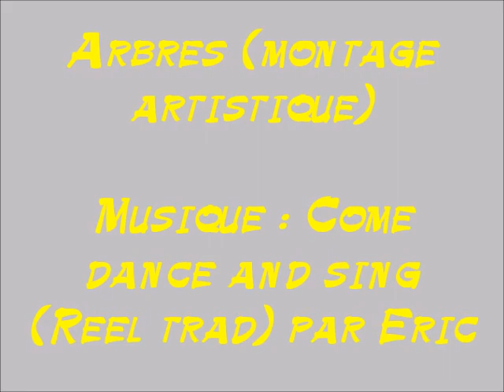Arbres (montage artistique)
Musique : Come dance and sing (Reel traditionnel - Ecosse, Gb, Canada, Usa). Eric : guitares, mandoline, banjo.